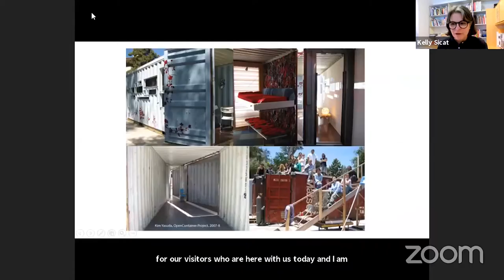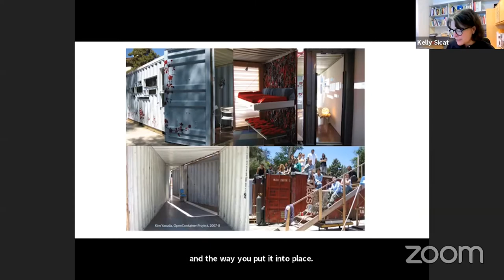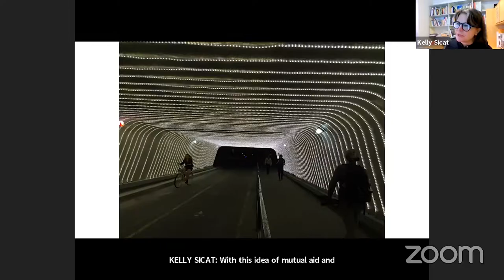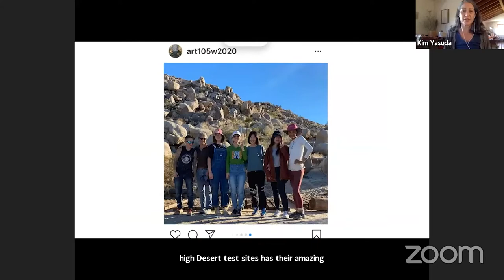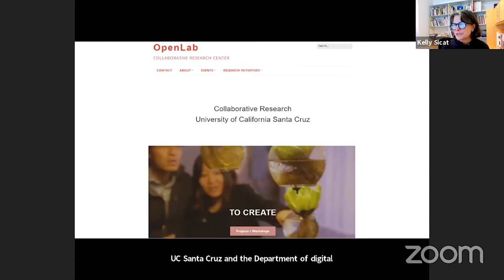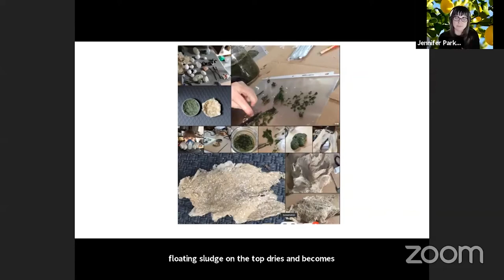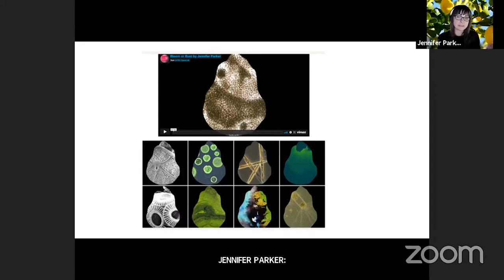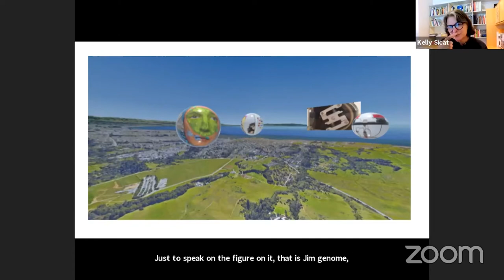Scratch Space / Episode 15: Pedagogical Experimentation & Mutual Aid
How can we support strategies for a resilient art practice during a time of crisis? Join artists and educators Jennifer Parker and Kim Yasuda as they discuss the importance of pedagogical experimentation and collaborative learning; as well as ongoing projects that empower interdisciplinary thinking and activate the intersection between institutional knowledge production and creative practice. Parker and Yasuda also examine their shared interest in how we can create and prototype systems of mutual aid to perpetuate a healthy interdependent arts ecosystem that supports social transformation.

Hosted by: Donna Conwell, Curator, Lucas Artists Residency Program and Kelly Sicat, Director, Lucas Artists Residency Program.

ARTISTS:

JENNIFER PARKER
Jennifer Parker is an artist and professor of Art and Digital Art & New Media at University of California, Santa Cruz, and founding Director of the OpenLab Collaborative Research Center (openlabresearch.com). Parker investigates methods of Arts Integration in Higher Education by combining creative research practices with science, engineering, and technology. As an artist, Parker carves sites for collective entanglement between disciplines. Facilitating, identifying and determining the boundaries of complex, multi-dimensional space with the aim to develop (a sense of) community to encourage learning, and inform and develop the practice of its members. Her methods of inquiry build on lab and studio visits, literature reviews, and conversations with faculty and students across disciplines triggering a heuristic learning process to pursue creative research for exhibitions and publications. In 2018 Parker co-founded The Algae Society: Bio Art & Design Lab working with artists and scientists around the globe to create exhibitions with algae as a non-human research partner and is serving as campus lead PI for PlaceMakers: UC Place-based Art + Design initiative, multi-campus planning grant. Her most recent project with the Sesnon Gallery at UCSC, What Makes Us Human: An Art + Genomics Convergence is open to future collaborations and explorations with students and researchers around the world.

KIM YASUDA
Kim Yasuda is an artist and professor of Public Practice in the Department of Art at the University of California Santa Barbara. Her work investigates the role of art, artists, and educational institutions in community development and civic life. Yasuda’s current research intersects her university teaching with her public art practice, shaping pedagogical experiments that explore the intersection between institutional knowledge production and creative practice. Yasuda and her students have undertaken numerous projects together, working on temporary public interventions and permanent urban renewal projects in the student community of Isla Vista. These open-access, collaborative learning environments maintain a separate academic calendar and curricula to conduct year-round, off-site, and multi-disciplinary projects. Yasuda’s past exhibition work has been presented at museums and alternative spaces in Canada, the United States, and the United Kingdom, including the New Museum of Contemporary Art and Art in General, New York; Whitney Museum of American Art@ Champion, CT; Massachusetts Institute of Technology List Visual Arts Center, Boston; Art Gallery of Ontario, Canada; Camerawork Gallery, East London. She has been the recipient of individual artist grants from the National Endowment for the Arts, US/Japan Foundation, Howard Foundation, Art Matters, Joan Mitchell Foundation, and Anonymous Was a Woman Foundation. Yasuda’s previous commissioned public projects include station designs for the Broad Street Corridor transit system in Providence, Rhode Island, the Green Line Vermont Metrorail, and Union Station Gateway Center for the Metropolitan Transit Authority of Los Angeles. Her permanent commemorative works are part of the public art collections for the cities of St. Louis, San Jose, and Hollywood, designed to preserve the cultural legacies and local histories of these communities.

LINKS:
Kim Yasuda: